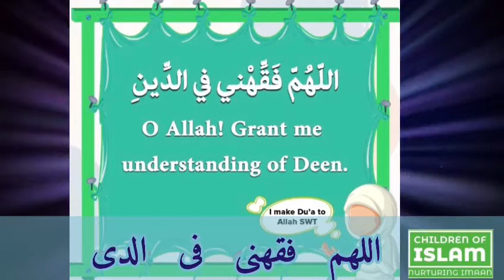Dua for increasing in Knowledge | Children of Islam | Dua Series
Allah SWT mentions in the Qur'an:
 “And when My servants ask you concerning Me, then surely I am very near; I answer the prayer of the suppliant when he calls on Me, so they should answer My call and believe in Me that they may walk in the right way.” [2:186]

Dua means an  invocation, supplication or request. In Islam it is calling out to Allah SWT, asking Him SWT alone for everything.

This duas series is to help children learn the Quranic and Masnoon duas along with their meanings.

Children of Islam has re-imagined the Weekend Islamic School for kids. Our books are creatively designed to attract young learners and to nurture them with essential knowledge and understanding of our beautiful Deen.